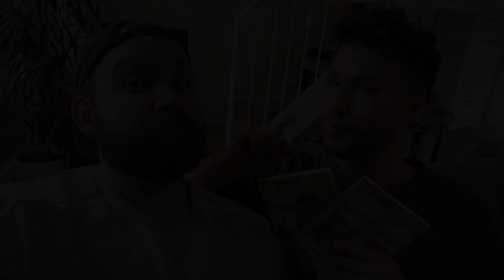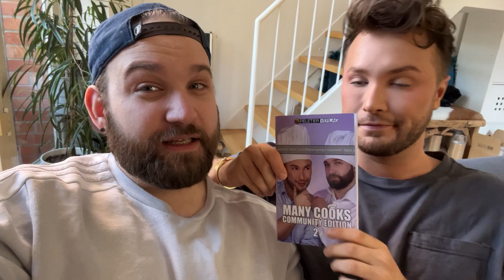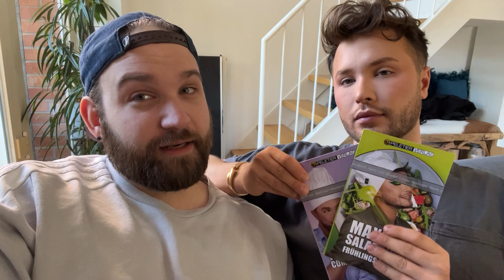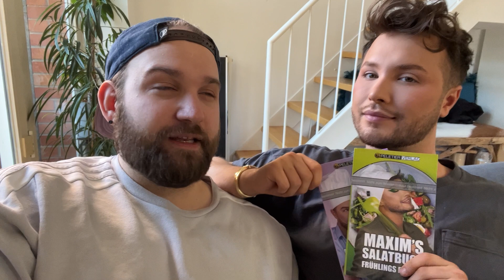Maxims Salatbuch jetzt erhältlich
ZU DEN NEUEN BÜCHERN!

Endlich ist es soweit, Maxim Giacomo stellt heute sein neues Produkt. Lange hat es gedauert doch nun freuen wir uns umso mehr, Maxims Salatbuch frühlings Edition vorzustellen. Erhalte über 40 tolle Rezepte. Genauso wie unsere Community Edition 2. Unsere Zuschauer haben ihre besten Rezepte zusammengestellt, in einem einzigartigen Buch.

Viel Spaß
Maxim Giacomo
Denny Peletier

DU MÖCHSTEST MEINEN SELBSTVERLAG UNTERSTÜTZEN?